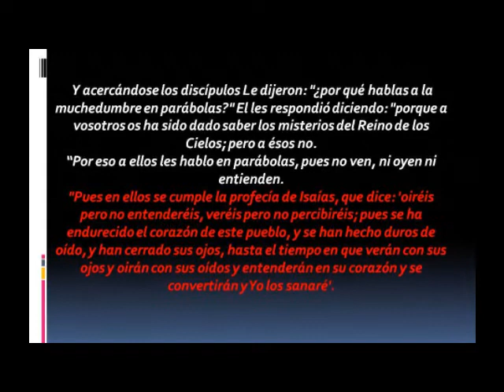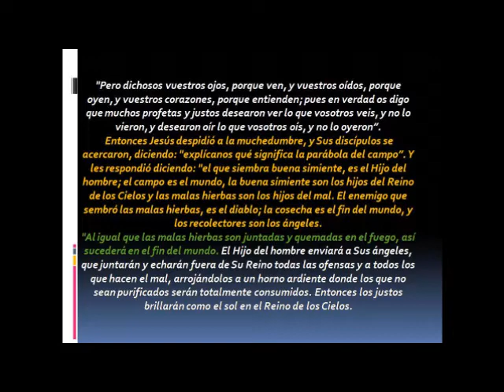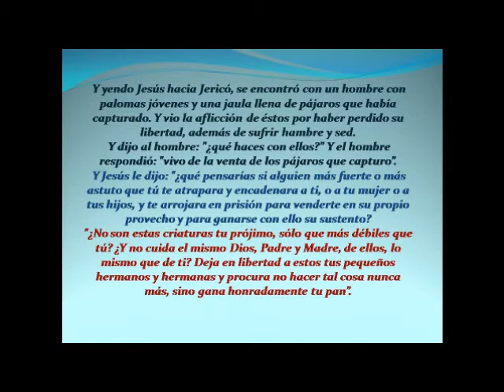La Parabola del Fin del Mundo en 2018